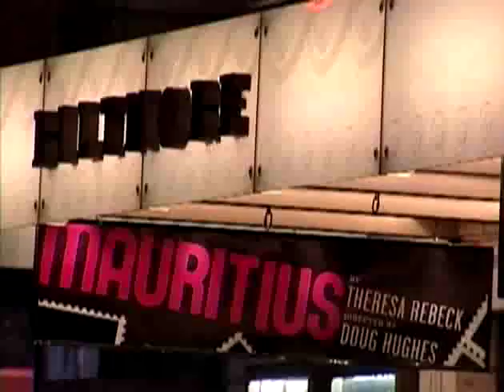is Back With A Brand New Season!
From BroadwayWorld's Archive: Broadway Beat is back from their summer hiatus - but the team has been busier than ever this summer as evident by their 18th season premiere episode. Host Richie Ridge brings you a feature-filled episode with highlights from Xanadu, Seussical, Walmartopia, NYMF and more - right here on BroadwayWorld! Click now to watch!